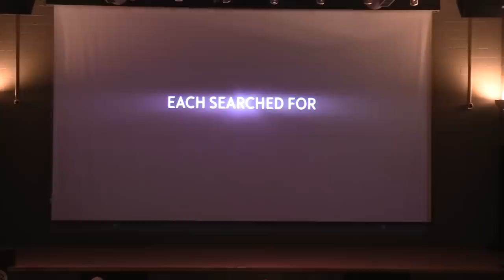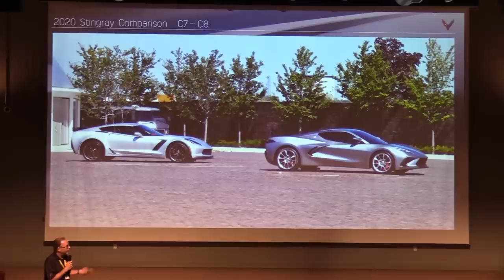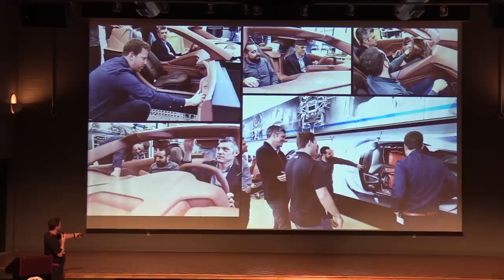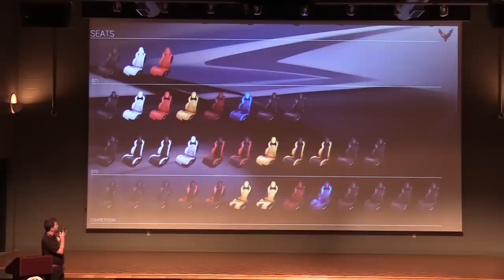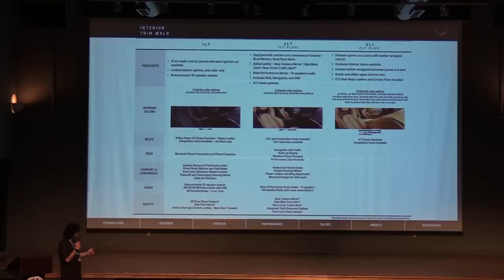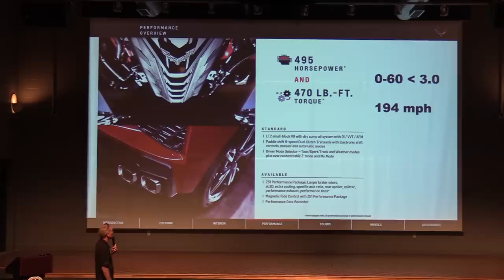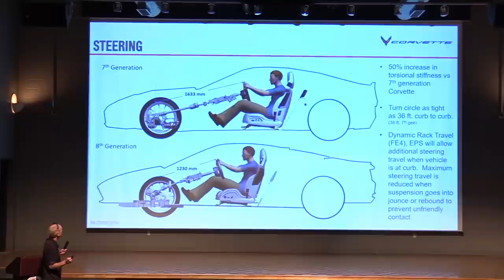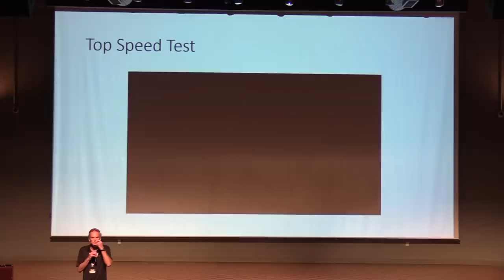2020 Corvettte Stingray Overview (Saturday Presentation) at the NCM's25th Anniversary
The Corvette Team gave three presentations at the National Corvette Museum's 25th Anniversary Celebration.  Each was different but the final seminar on Saturday was a culmination of all three with a few surprises including the 194 MPH top speed video.

Here are the presentations made by the Corvette Team at the National Corvette Museum: